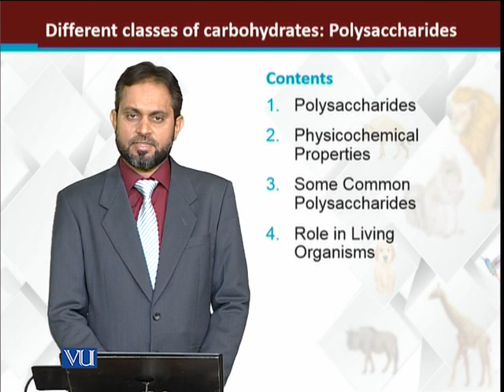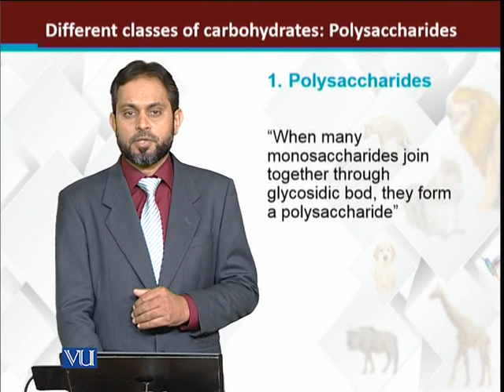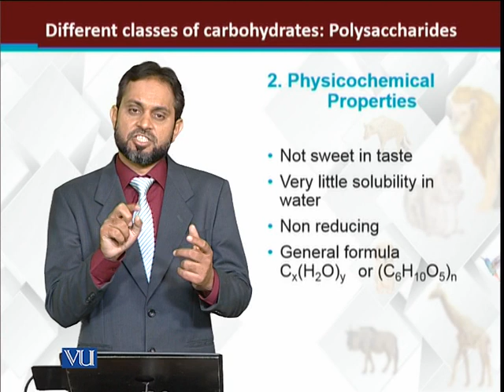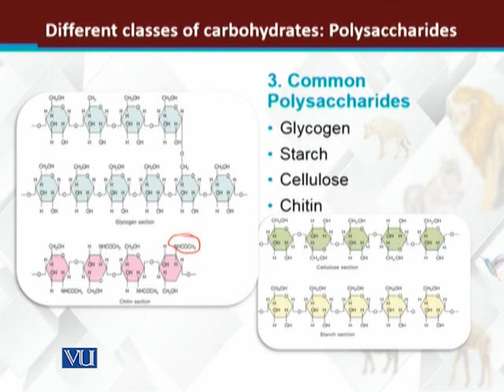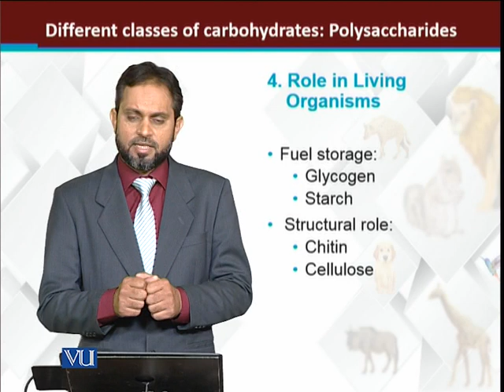Different Classes of Carbohydrates Polysaccharides | Principles of Animal Life-I | ZOO514T_Topic026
Topic026: Different Classes of Carbohydrates: Polysaccharides
by Dr. Muhammad Tariq Zahid